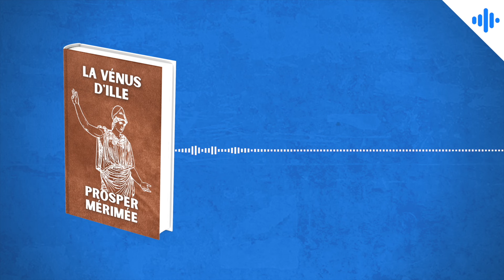Résumé immersif : La Vénus d'Ille - Prosper Mérimée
Un voyageur arrive à Ille, une petite ville du Roussillon. Il y fait la rencontre de M. de Peyrehorade, l'heureux propriétaire d’une statue de bronze, une Vénus, trouvée dans le sol de son jardin. "La Vénus d'Ille" est une nouvelle fantastique publiée par Prosper Mérimée en 1837... Écoutez le meilleur résumé de cette histoire ! 👂

🎧 Écoutez aussi le podcast sur Apple Podcasts, Spotify, Deezer, Google Podcasts, Castbox, Podcast Addict, etc